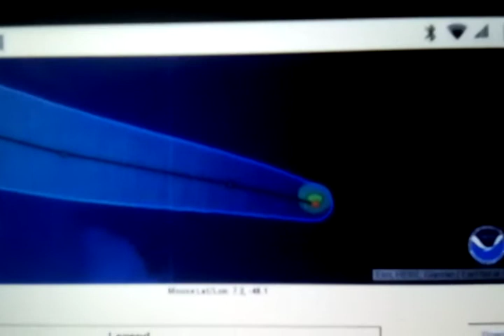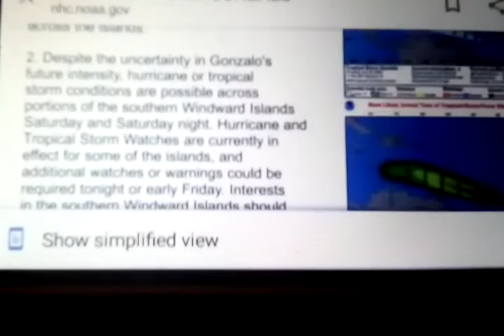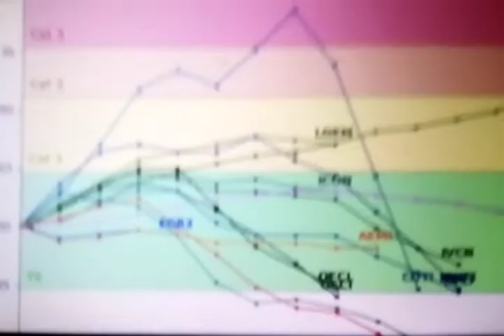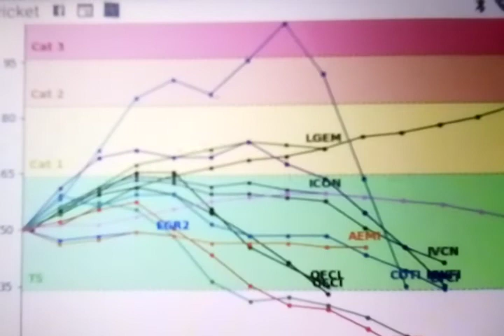Tropical Storm Gonzalo Is Weakening